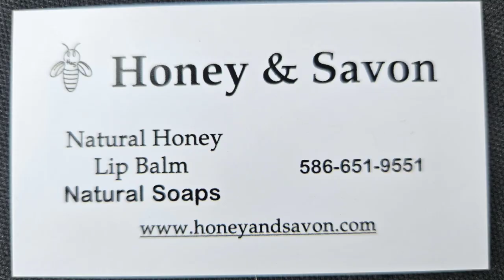Woodwork, Lazer Engraving, Honey and More - Michigan Entreprneur Does it All